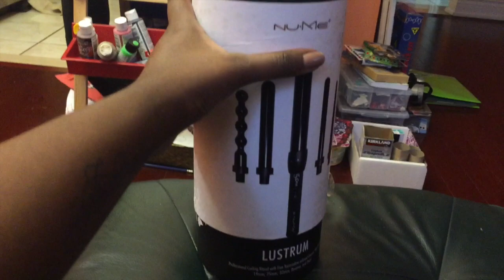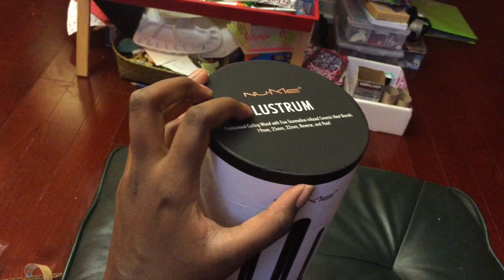Weekly Vlog #9| Speed Boating, Road Trip, Tobermory, Hiking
Hey dolls!  I hope you enjoyed this vlog with lots of outdoor fun, where I went speed boating, hiking, on a road trip, and saw beautiful sceneries.  Stay strong & beautiful - always.